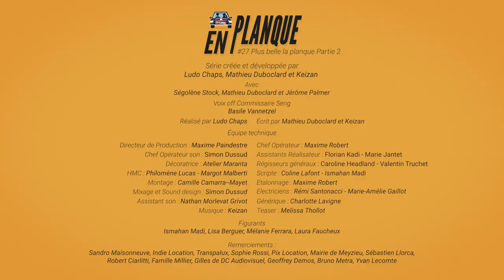En planque #27 - Plus belle la planque (partie 2)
Dans le petit patelin, presque tranquille, de Chester sur Serran, sévit Marco Debeljack, voyou de la vieille école qui inonde la région de drogues en tout genres et d'alcool frelaté. Deux flics en planque sont chargés de faire tomber ce réseau : les lieutenants Jérôme Louvier et Karine Juve.

En planque est une série de Ludo Chaps, Mathieu Duboclard et Keizan, avec Ségolène Stock, Mathieu Duboclard.

Dans cette épisode on accueille Jérome Palmer dans le rôle du lieutenant Antoine Maillard et on remercie Basile Vannetzel pour la voix off du commissaire Seng.

Equipe technique :

Réalisateur : Ludo Chaps
Episode écrit part : Mathieu Duboclard et Keizan
Directeur de Production : Maxime Paindestre
Assistant Réalisateur : Florian Kadi et Marie Jantet
Chef Opérateur image : Maxime Robert
Electriciens de prise de vue : Rémi Santonacci et Marie-Amélie Gaillot
Monteuse : Camille Camara Mayet
Chef Opérateur son : Simon Dussud
Assistant son : Nathan Morlevat Grivot
Décoratrice : Atelier Maranta
HMC : Philomène Lucas et Margot Malberti
Régisseur générale : Caroline Headland et Valentin Truchet
Scripte : Coline Lafont et Ismahan Madi
Générique : Charlotte Lavigne
Affiche : Bruno Metra à la photo et Geoffray Demos au graphisme
Montage teaser : Melissa Tholot

Remerciements : Sandro Maisonneuve, Indie Location, Transpalux, Sophie Rossi, Pix Location, la Mairie de Meyzieu, Sébastien Llorca, Robert Ciarlitti, la Famille Millier, Gilles de DC Audiovisuel, Yvan Lecomte